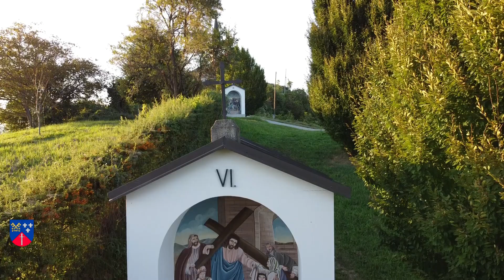Malečnik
Moja dežela 2024